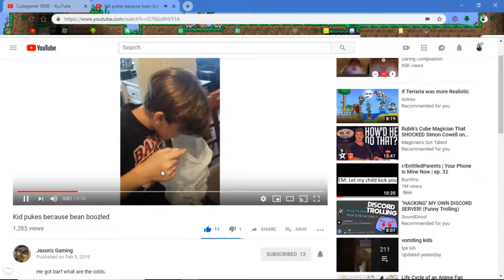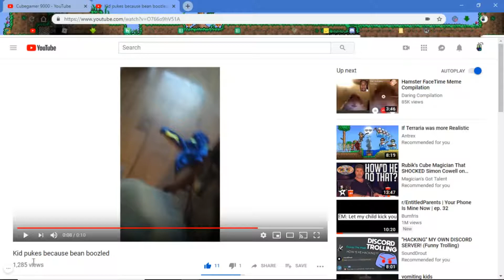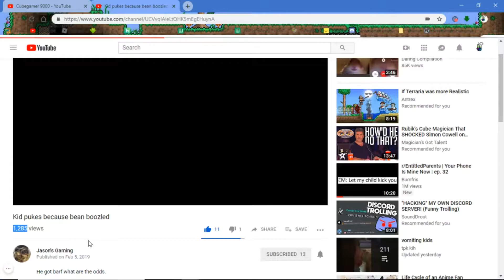jason more popular than cubestlaresty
Discord Server